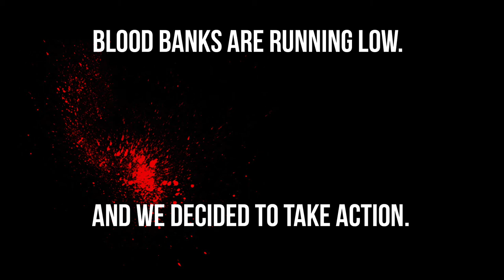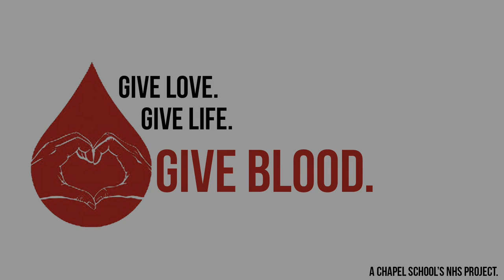The Blood Drive - Gin Conference Video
Video made by Chapel School's NHS members to show the Blood Drive project at the Global Issues Network conference on Argentina.

The whole blood donation process was designed and coordinated by NHS members and candidates.

Give Love, Give Life, Give Blood.

Video uploaded on October 16, 2014 @ 8:02 PM.